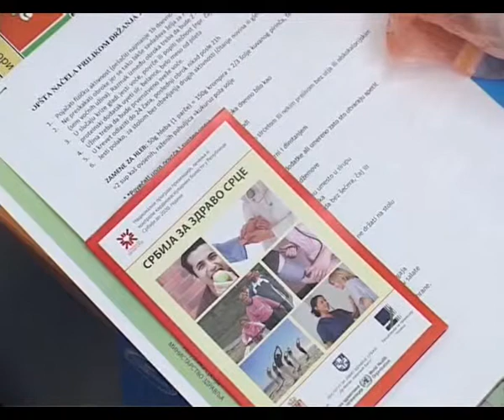svetski dan hrane